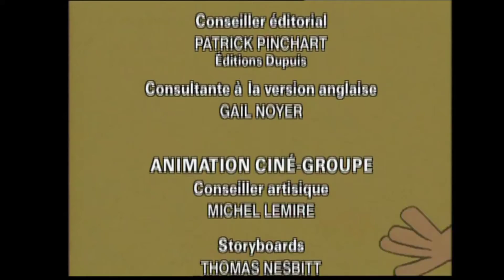Spirou S01E22 L Île du joueur fou